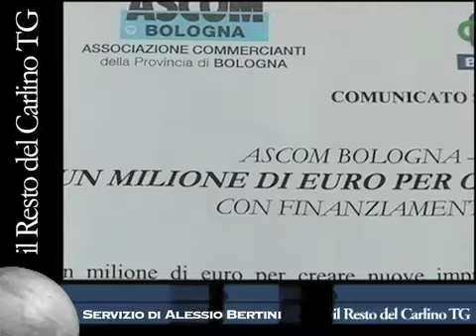il Resto del Carlino TG